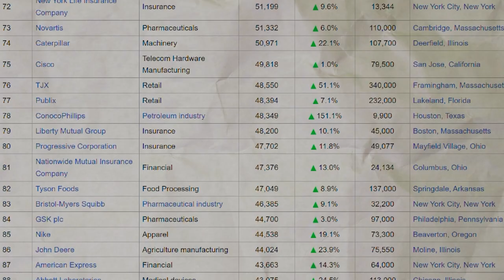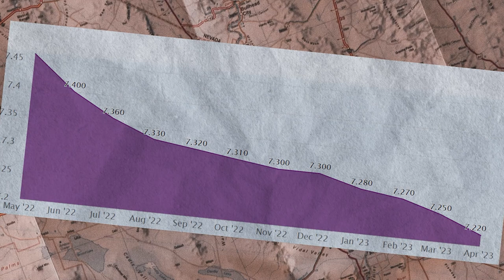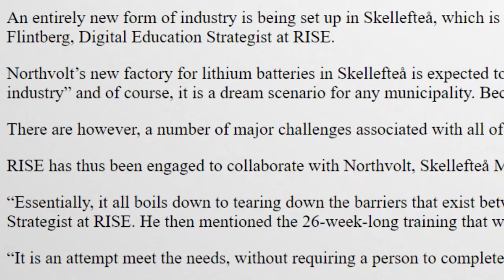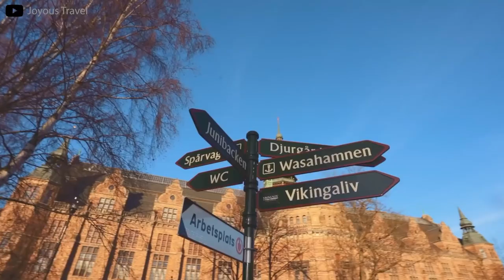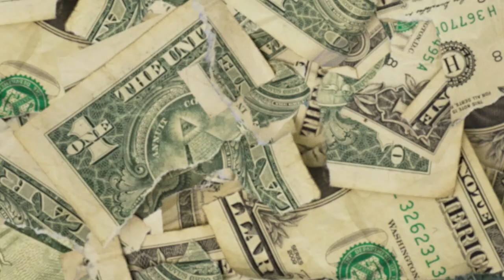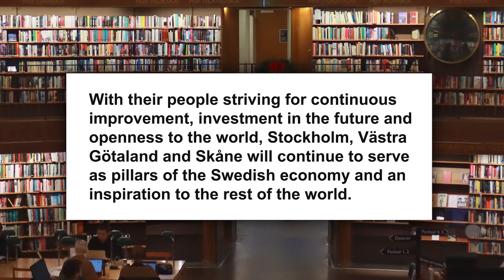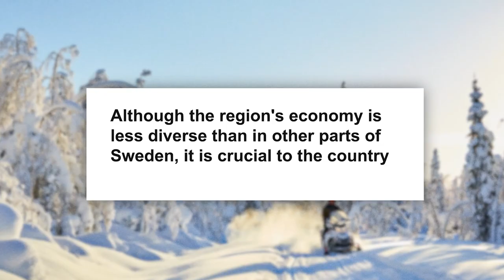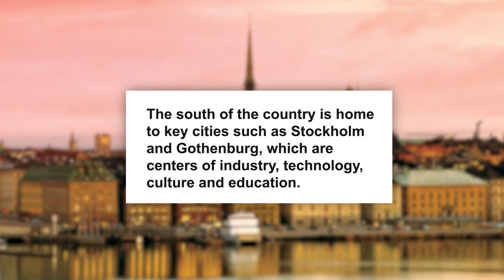Why is Sweden the Richest Behind the Lines?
DESCRIPTION:
Sweden, the Scandinavian kingdom of northern Europe, is one of the richest countries in the world. This status is no accident, but is due to a combination of geography, politics, culture and investment in key economic sectors. Sweden's economy is strong, with a GDP of about $573 billion at the end of 2022. This is better than Ireland, Portugal, or Norway, for example.
Looking in turn at GDP per capita, which is often used as an indicator of prosperity, it is $61,000 and growing. These are not small values. Swedes are ahead of the French, Finns and also Canadians in this case. This shows that Sweden is not only rich as a country, but also its citizens who generally enjoy a high standard of living.
When we look at the real estate market, we see that housing prices in Sweden have risen sharply in recent years. However, forecasts for 2023 show a 13 percent drop in prices, followed by a 1.5 percent increase in 2024. The most expensive apartments are in Stockholm, where the average price per square meter was almost €8,000 in 2022. This is almost twice as low as in New York, but almost twice as high as in Berlin.

Timeline:
0:00 Introduction
2:41 Northern Regions
6:11 Southern Regions
10:51 Regional comparison
12:00 Conclusion